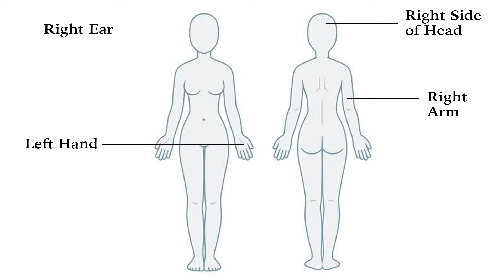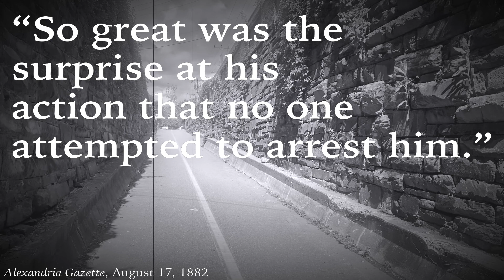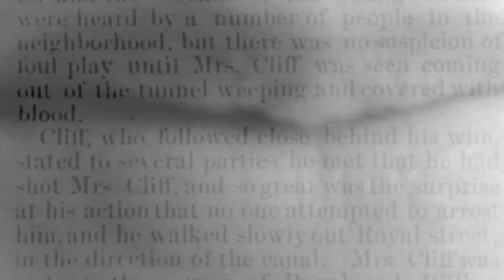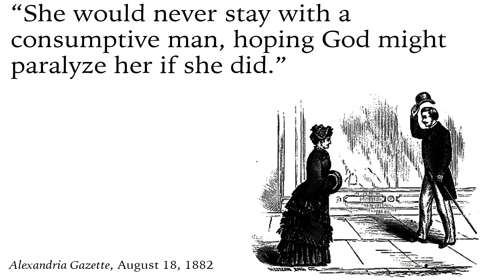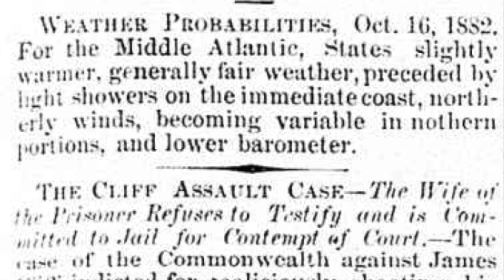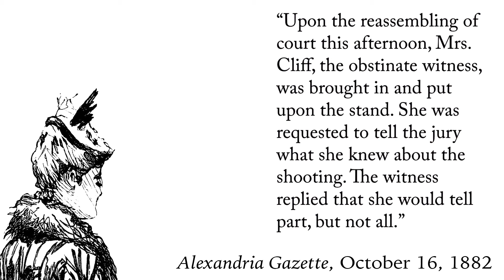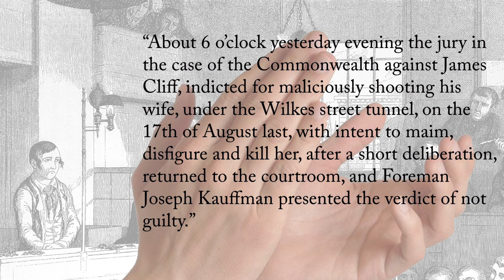Alexandria's Historic Wilkes Tunnel (Part II)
There is an ordinary looking tunnel one-half mile away from the heart of Old Town Alexandria’s bustling King Street waterfront with a dark and macabre history dating back to the American Civil War. Part II of this three-part series on the Wilkes Street Tunnel discusses the a curious incident involving domestic abuse inside the heart of the tunnel's darkest point.

Offbeat NOVA Introduction Theme - “Old Ralley,” by Lobo Loco (Salad Mixed, ID 1200), Free Music Archive

Intermezzos
by Alphons Czibulka; Walter Hirsch; Heurberger; Luigi Denza; Decca Salon Orchestra; Heinz Provost; Allan Macbeth; Jules Massenet; Emery H. Heim; Denes Agay; Francis Thome (archive.org)